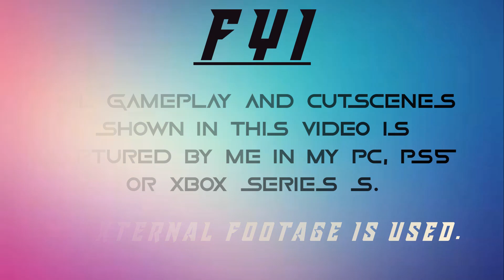Evolution of Assassin Hideouts in Assassin's Creed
Video Summary:
Evolution of Hideouts in Assassin's Creed!

Time Stamps:
00:00 Intro
00:22 Masyaf (Assassin's Creed)
2:52 Monteriggioni (Assassin's Creed II)
4:12 Tiber Island (Assassin's Creed Brotherhood)
6:19 Galata Headquarters (Assassin's Creed Revelations)
8:21 Davenport Homestead (Assassin's Creed III)
11:17 Great Inagua (Assassin's Creed IV Black Flag)
14:50 Fort Arsenal (Assassin's Creed Rogue)
16:27 Cafe Theatre (Assassin's Creed Unity)
22:40 Train Hideout (Assassin's Creed Syndicate)
24:21 Aya's Hideout (Assassin's Creed Origins)
26:15 Ravensthorpe (Assassin's Creed Valhalla)
28:52 Outro